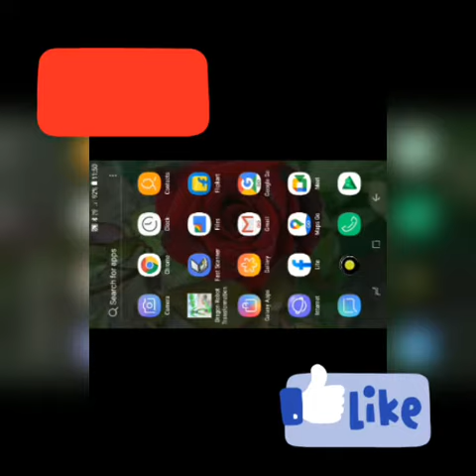Game name = Dragon Robot Transportation .